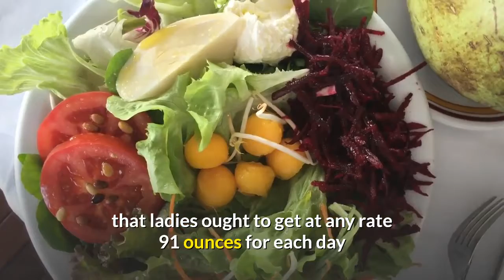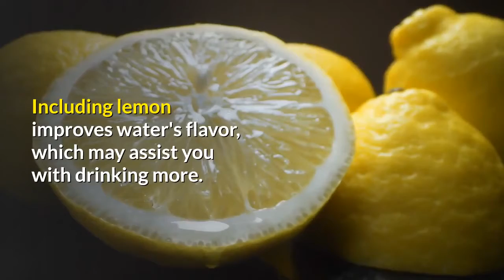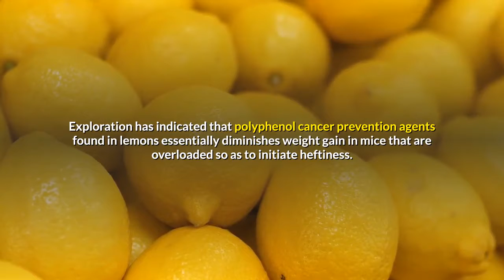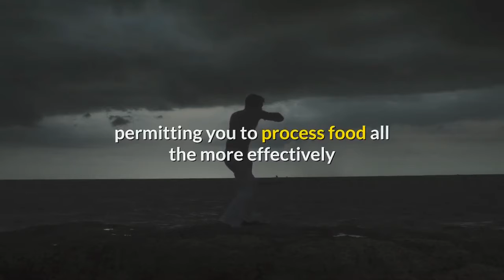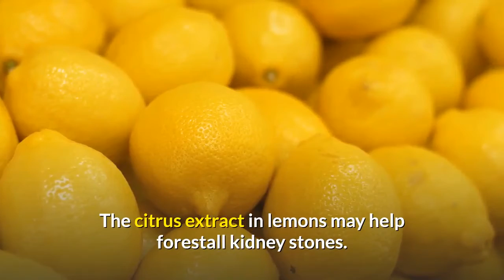HEALTH BE WITH YOU || 7 Body Benefits from Lemon Water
HEALTH Be With You

We provide video tips to help improve your daily lifestyle.

A great part of the proof supporting lemon water's medical advantages is narrative. Minimal logical exploration has been done explicitly on lemon water, yet research exists on the advantages of lemon and water independently.